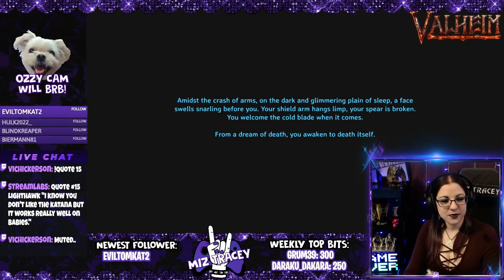Xbox Crew Valheim Newbie Shenanigans -Episode 7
Valheim is finally on Xbox and I'm playing through with my crew. This is our seventh episode. We were live on Twitch.